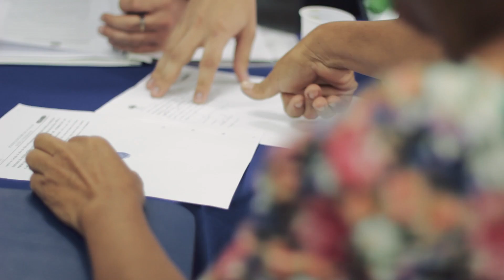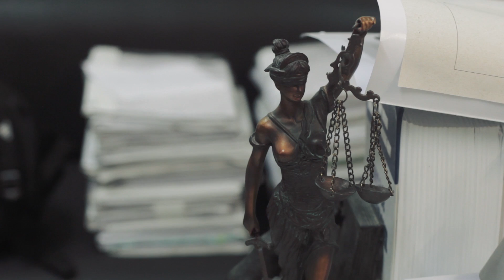BARTPAPO DIA 07 02